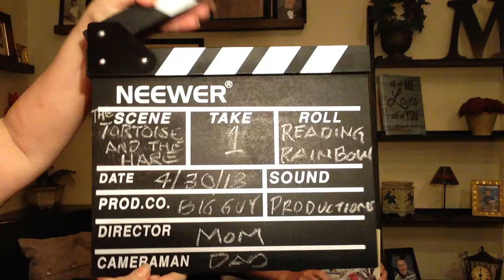The Tortoise And The Hare